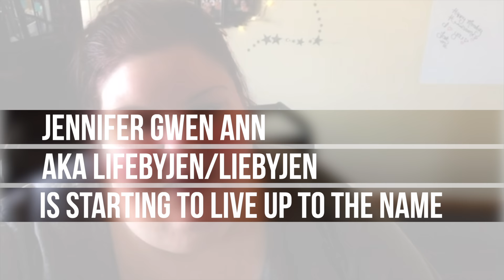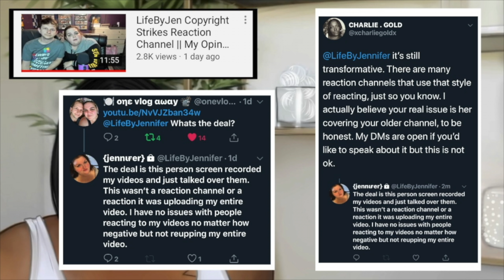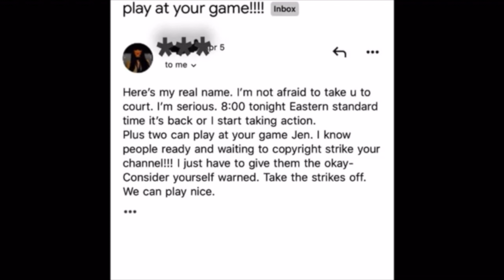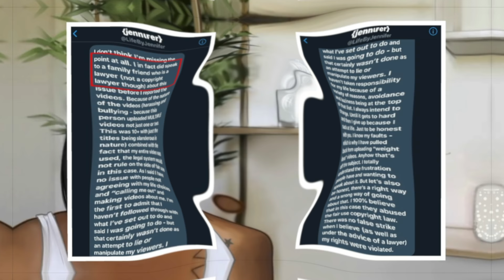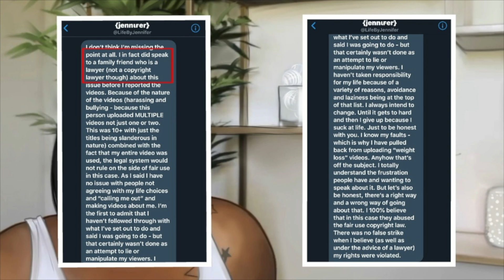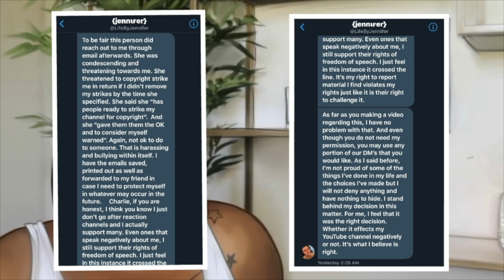lifebyjen/liebyjen copyright strikes a reaction channel | gold-cap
Open….